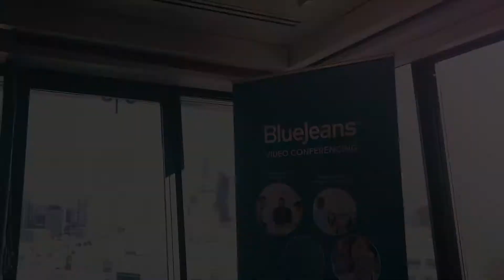BlueJeans Roadshow with Seattle Children's Hospital - Highlight Reel